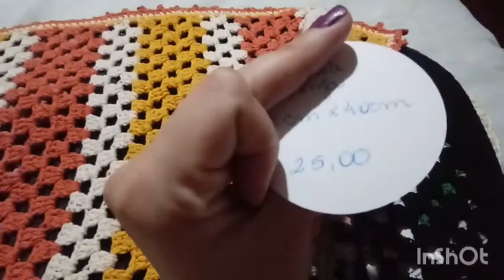❤️Arrumando pronta entrega Para Vender😊Falei os preços!!